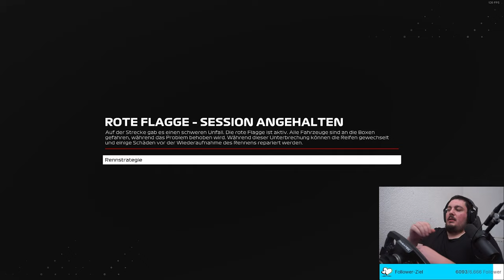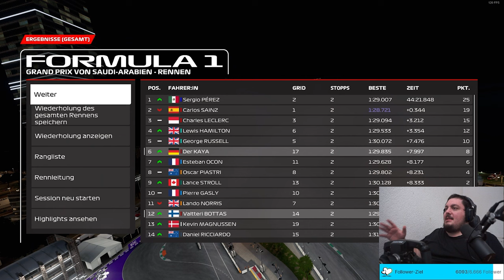Was für ein CHAOS Rennen! | F1 23 Mod Karriere Jeddah #2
Teamkollege: Valtteri Bottas
Fahrhilfen: alles aus
Quali: Blitz - Q
Renndistanz: 35%